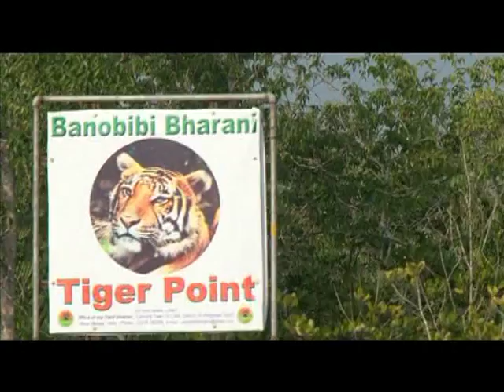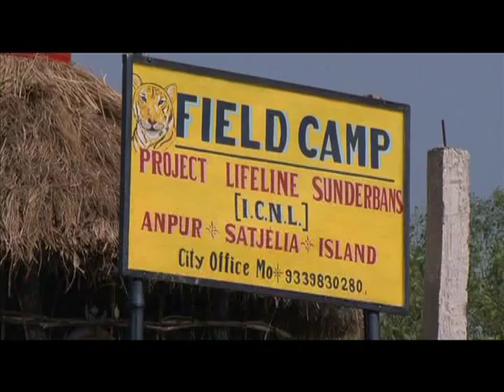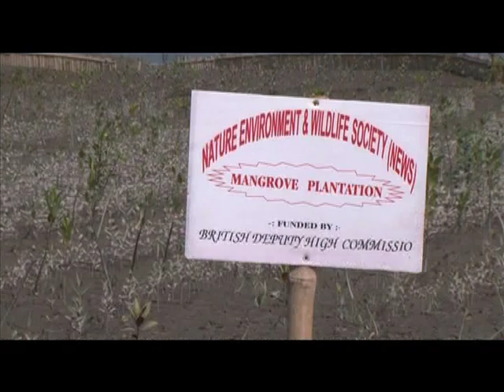Sunderbans and Climate Change - Part 2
As part of British Councils International Climate Champion programme, a group of young Champs including six from India and one each from Russia, South Africa and Italy visited the Sunderbans in December 2008. This film traces the journey of the Champs as they travel across the largest delta in the world experiencing the grim reality of climate change.